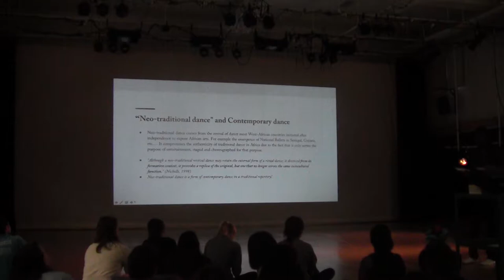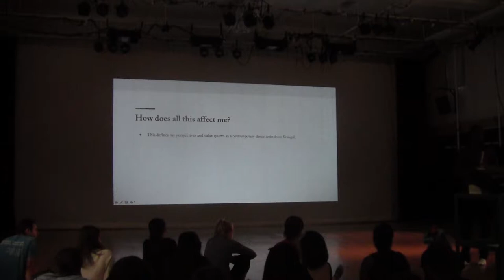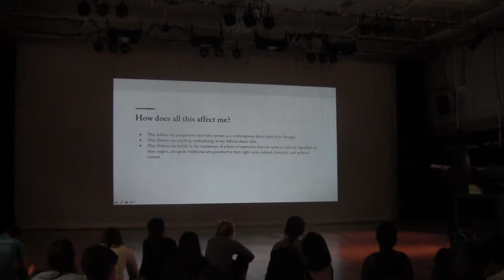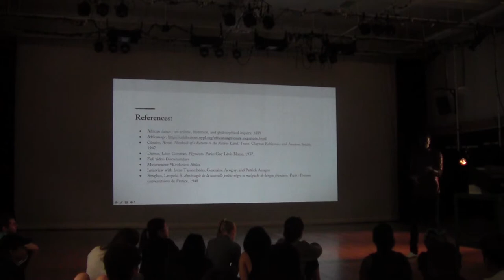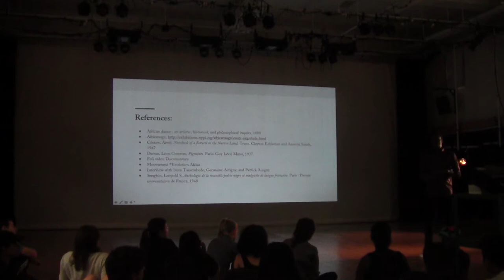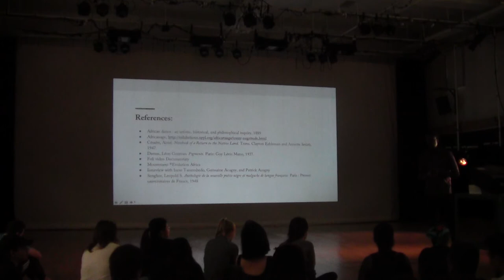Momar Ndiaye - Dance Faculty Candidate Interview 2/21/19 Part 2